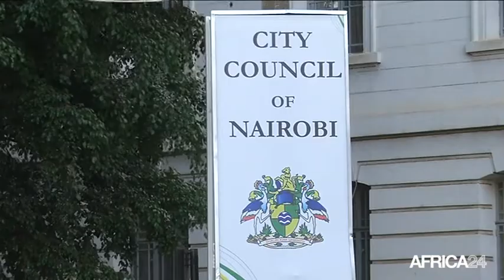Afrique, Vers une Cour africaine de Justice internationale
Politique, AFRIQUE: Le président de l’Union africaine et chef d’Etat du Zimbabwé Robert Mugabe a annoncé que l’Union africaine se retirera de la CPI (Cour pénale internationale) dès le prochain sommet de l’UA, au mois de juin